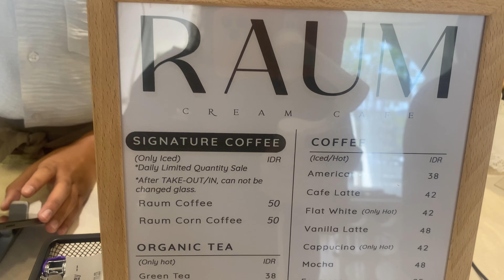CAFE KOREA di PIK, yang punya Oppa Ganteng!! RAUM CREAM CAFE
RAUM CREAM CAFE
Ruko Beach Theme Park, Blok E No.105
Jl. Pantai Indah Kapuk, Jakarta Utara

Musician: Summer Soul